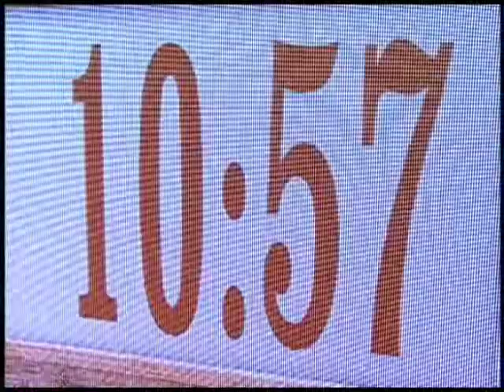Hoy cocino por Ti - Lomo strogonoff - Andrea Manzano